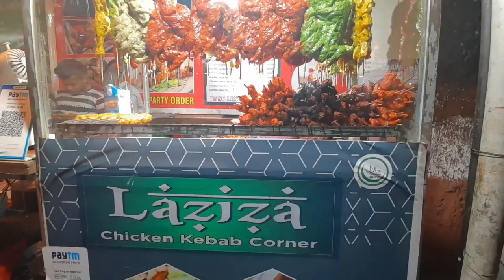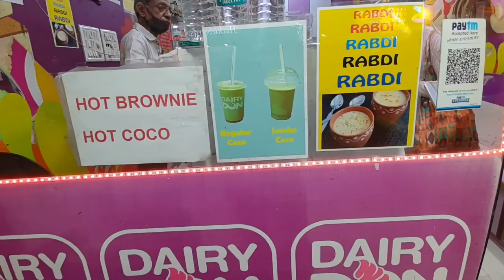Eating Bombay Lizard Fish - Street Food at Mumbai- Way Of Life Malayalam vlogs Yamaha FZ Ride Mumbai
Bombay Duck 🦆 Tasting as Street Food at Mumbai- Way Of Life Malayalam vlogs Yamaha FZ Ride to Mumbai
Harpadon nehereus, called the Bombay duck, bummalo, bombil, and boomla is a species of lizardfish. Adults may reach a maximum length of 40 cm, but the usual size is around 25 cm.[1]
The origin of the term "Bombay duck" is uncertain. One popular etymology claims that the overpowering smell of the dried fish when transported by mail train (the Bombay Daak) led to the phrase "you smell like the Bombay Daak" in the days of the British Raj. However, the Oxford English Dictionary dates "Bombay duck" to at least 1850, two years before the first railroad in Bombay was constructed, making this explanation unlikely.[2][3]

According to local Bangladeshi stories,[citation needed] the term Bombay duck was first coined by Robert Clive, after he tasted a piece during his conquest of Bengal. He is said to have associated the pungent smell with that of the newspapers and mail which would come into the cantonments from Bombay. The term was later popularized among the British public by its appearance in Indian restaurants in the UK.

In his 1829 book of poems and "Indian reminiscences", Sir Toby Rendrag (pseudonym) notes the "use of a fish nick-named 'Bombay Duck'"[4] and the phrase is used in texts as early as 1815.[5]
 The Bombay duck lives in the tropical areas of the Indo-Pacific. The fish is also known as "strange fish"[citation needed] because of its discontinuous distribution along the Indian coast. It has been traditionally caught in the waters off Maharashtra in the Lakshadweep Sea, where it is an important item of the yearly catch. This fish is also caught in the Bay of Bengal and in the South China Sea, although in smaller numbers.[6]

The fish is sometimes dried before it is consumed. After drying, the odour of the fish is extremely powerful, and it is usually transported in air-tight containers. The Bombay duck is a popular food item in certain areas of India. Fresh fish are usually fried or cooked in curry.
At one time, 13 tonnes of Bombay duck were eaten in the UK each year. Following the discovery of a batch of imported seafood contaminated by Salmonella in 1996, the European Commission (EC) prohibited fish imports from India other than from approved freezing and canning factories. As Bombay duck is not produced in a factory, this had the unintended consequence of banning the import of Bombay duck. After a campaign to "Save Bombay Duck", the Indian High Commission approached the EC about the ban, and the EC adjusted its regulations so that the fish can still be dried in the open air, but has to be packed in an "EC approved" packing station. A Birmingham wholesale merchant located a packing source in Mumbai, and the product became available again.[7][8] Bombay duck is available fresh in Canada in cities with large Indian populations, such as Toronto and Montreal, and is generally known as bumla. Although mainly popular with Indians from Bengal, southern Gujarat, coastal Maharashtra, Goa, and Karnataka, it is increasingly consumed by the other South Asian populations, Bangladeshis in particular.